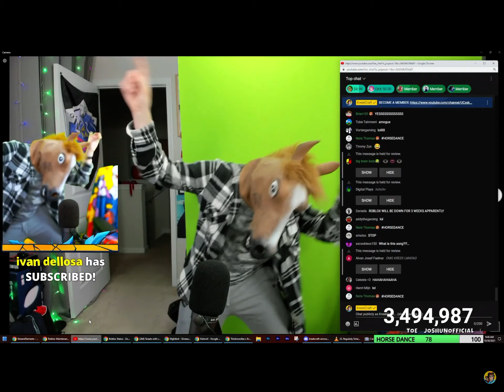Kreekcraft does the horse dance